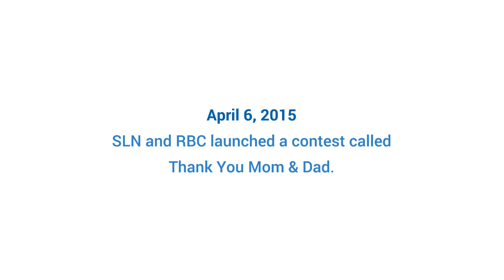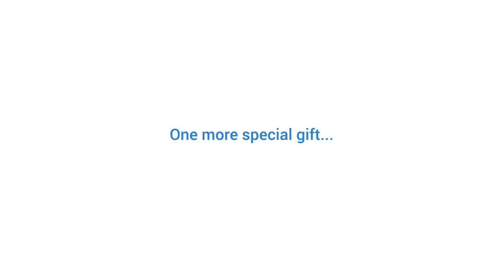SLN Presents Thank You Mom & Dad Winner - Taylor Losak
After weeks of diligent planning and patience for the perfect moment with Taylor Losak, a student heading to Queen’s University this fall, we surprised her parents in true SLN fashion with $20,000 from our friends at RBC and a trip for two to Punta Cana.